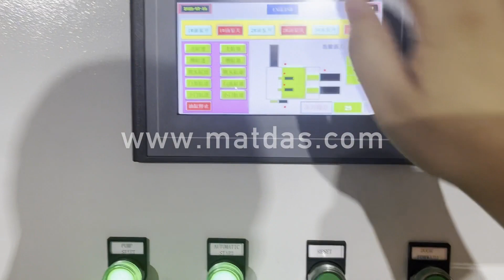aluminum cans press machine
Details of aluminum cans press machine, aluminum cans press machine manual, aluminum cans baler machine,

MATDAS is a professional aluminum cans press machine manufacturer and supplier in China for more than 20 years, and we can offer aluminum cans press machine for sale with a cheap wholsale factory price for our customers without any agent or dealers if you wanner buy our aluminum cans press machine.